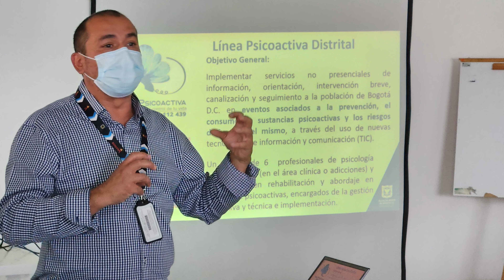Una Nueva Agenda para la Salud Mental en las Américas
Reconociendo que los formuladores de políticas necesitaban una orientación clara sobre las prioridades inmediatas en salud mental, la Comisión de Alto Nivel sobre Salud Mental y COVID-19 de la OPS lanzó el informe "Una nueva agenda para la salud mental en las Américas" (NASMA).

NASMA es un paquete de políticas prioritarias de salud mental y acciones estratégicas diseñadas para incorporarlas en las estrategias de recuperación pospandémica de los países. Se basa explícitamente en los principios subyacentes y transversales de la cobertura universal de salud, los derechos humanos, la equidad y la no discriminación, el empoderamiento de las personas con problemas de salud mental y sus familias, y el aprovechamiento de los beneficios de la acción multisectorial, donde diferentes sectores y actores unen recursos financieros. , conocimientos y habilidades.